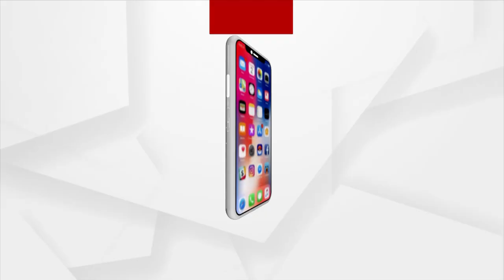ଭଦ୍ରକରେ ମାତିଲେ ବ୍ରାଉନସୁଗାର ମାଫିଆ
ଭଦ୍ରକରେ ମାତିଲେ ବ୍ରାଉନସୁଗାର ମାଫିଆ। ଭଦ୍ରକ ଟାଉନଥାନା ଅଧିନ କଦମବେଡା ପେଟ୍ରୋଲ ପମ୍ପ ନିକଟରୁ ୩ଜଣ ନିଶାଡିଙ୍କୁ ଧରି ପୋଲିସ ଜିମା ଦେଇଛନ୍ତି ସ୍ଥାନୀୟ ଲୋକେ।